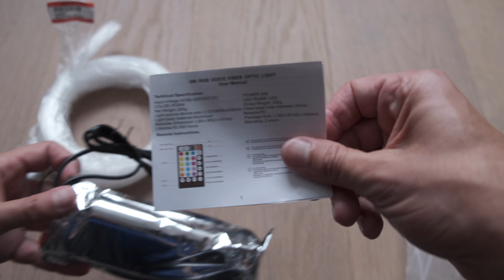Optical fibre star ceiling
I installed in my DIY Sauna a star ceiling light. I used 250pcs of optical fibre for it. This was hard work!